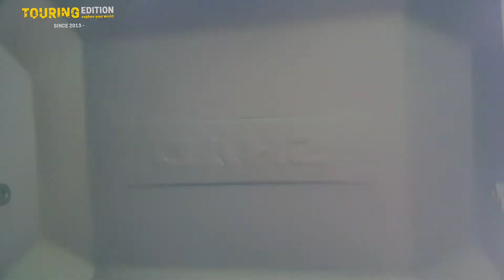Review Triumph 900 Rally Pro with Touring Set #220822 ( SRC + SHAD TERRA TR48 + Rear rack PANTHER )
ส่งผลงาน ชุดแต่ง Triumph Tiger 900GT Touring Set #220822 ดุๆ เจ๋งๆ ไปใช้งานกันอีกคันครับผม ^_^

สนนราคาทั้งชุด ครบ-จบ-เพียง 29,990.- ( ปกติ 32,200.-)
ในชุดประกอบไปด้วย...
1) แครชบาร์ SRC ตรงรุ่น : 10,000.-
2) แร็คท้าย PANTHER Tiger 900GT : 4,500.-
3) ปี๊บบน SHAD TERRA TR48 Black : 16,500.-
4) ถาดล็อคปี๊บ SHAD TERRA : 1,200.- (FREE)

*** ชิลด์หน้า GIVI ITALY ตรงรุ่น TIGER 900GT 8,500.-  สามารถสั่งติดตั้งได้เช่นกันครับ ***

ป.ล. เรามีบริการติดตั้งนอกสถานที่ คิดค่าบริการตามระยะทางด้วยครับผม

[ ใส่ใจบริการ เข้าใจผู้ใช้งาน คัดสรรค์แต่สินค้าคุณภาพ คือ หลักดำเนินธุรกิจของเราชาว ทัวริ่งเอดิชั่น :) :) :) ]

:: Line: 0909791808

B ) จัดส่ง KERRY EXPRESS , DHL , FLAS Express , BEST Express
C ) จัดส่ง EMS Service

1) อินบ็อกซ์แจ้งความต้องการ
3) โอนเงินผ่านธนาคาร หรือ พร้อมเพย์
4) แจ้งยืนยันการโอนเงิน ผ่านทางอินบ็อกซ์
5) แจ้งชื่อ ที่อยู่ และ เบอร์โทร ผู้รับสินค้า
6) สินค้าจะถูกจัดส่ง ตามวันที่นัดหมายกับลูกค้าไว้
7) เลข EMS & KERRY EXPRESS จะแจ้งให้ลูกค้าทราบไม่เกิน 19:00 น. ของทุกวัน

1) เข้าซอยงามวงศ์วาน 23 (ชอยข้างห้างพันทิพย์)
2) ตรงมาเรื่อยๆ (ประมาณ 1 กม.จากปากซอย)
3) ร้านจะอยู่ก่อนถึงปากซอย 23 แยก 18
4) ร้านจะอยู่ขวามือ เป็นอาคารพาณิชย์ 4 ชั้น
5) ตรงข้าม อนุบาลดวงใจ
6) สงสัยให้โทรถาม 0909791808
แนะนำให้ตั้ง GPS ปักหมุดมาที่ร้านได้เลยครับผม
เปิดให้บริการ 11.00-21:00 ทุกวัน ครับ